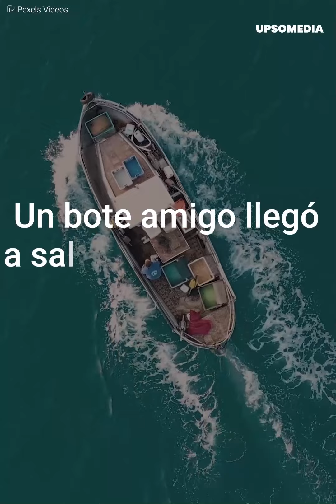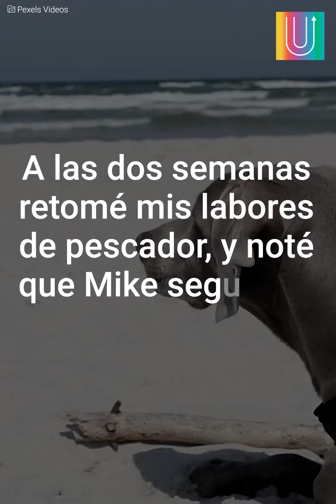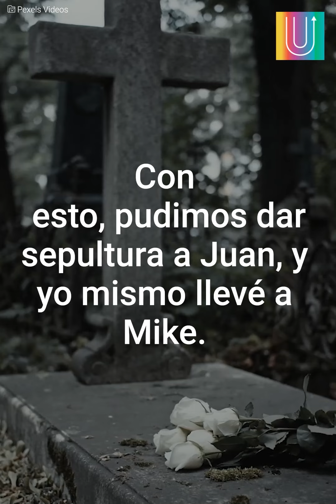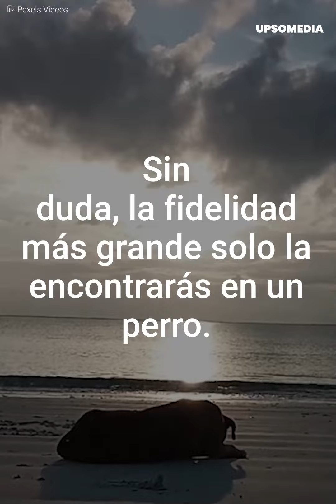El perro espera en la playa por su amo | Mensajes Positivos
Un hombre vive junto a su mejor amigo un accidente en el mar.
Lamentablemente sólo él sobrevive y logra presenciar un acto noble,
ya que el único que esperó fielmente el regreso de su mejor amigo, fue su amado perro.